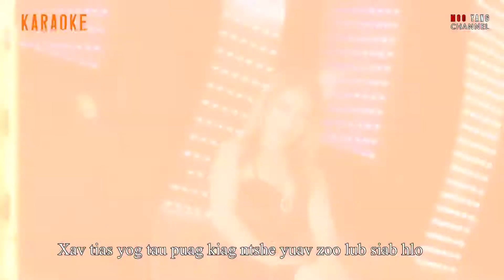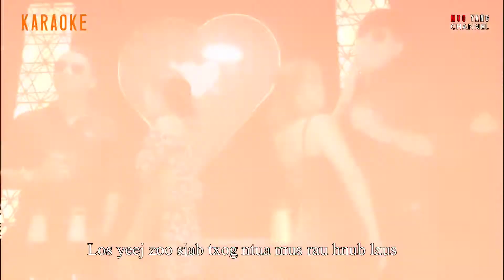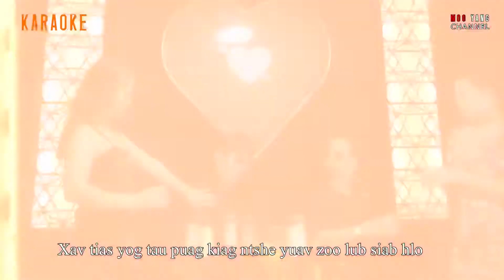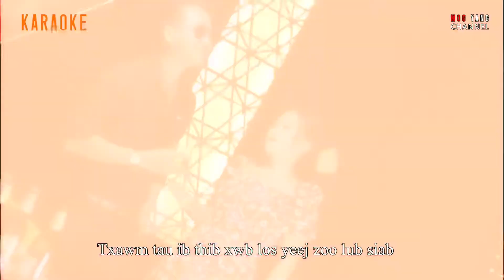Xav qiv koj los puag pws: zaj karaoke kabzuag kwm: nkauj tawm tshiab